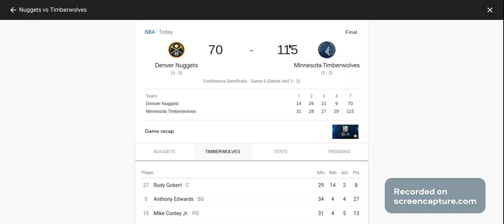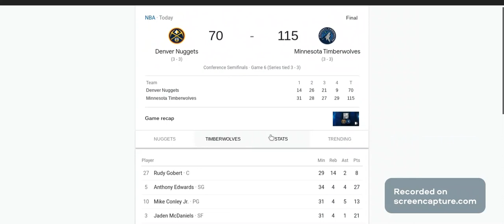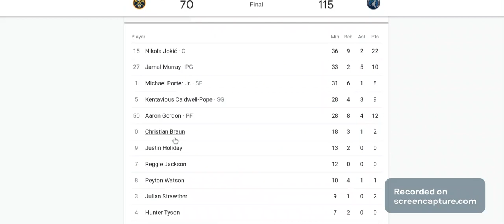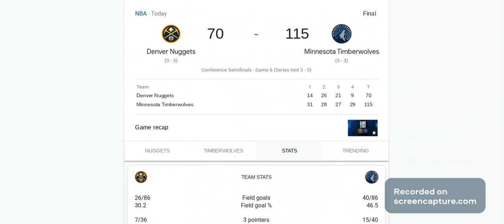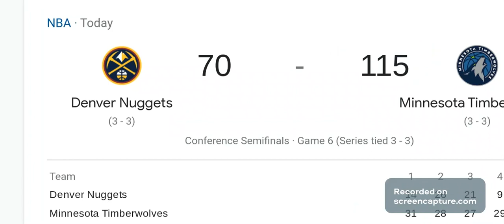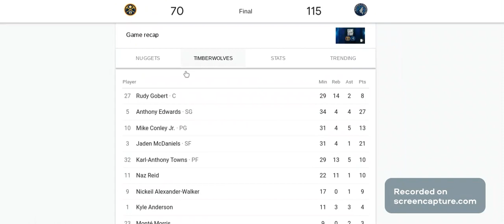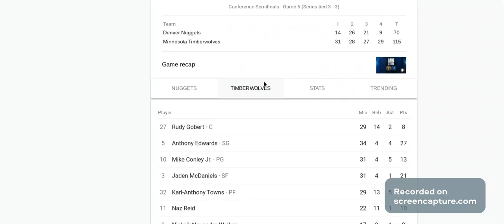Ranting about the Nuggets @ T-Wolves Game because that was horrible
L Nuggs